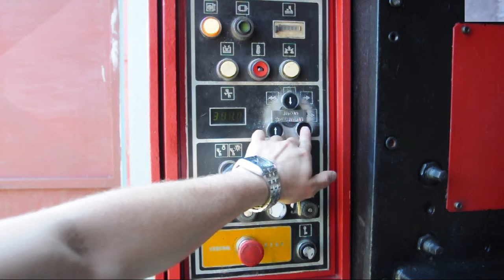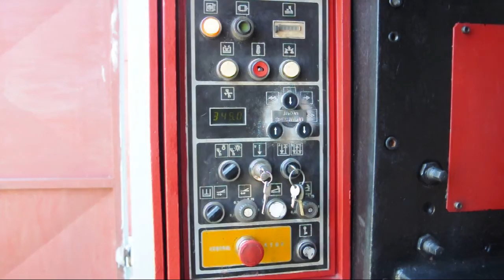Nożyce gilotynowe CNTA 3150/6,3-A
Nożyce gilotynowe CNTA 3150/6,3-A zostały wyprodukowane w 1989 roku w Czechosłowacji.
Maszyna wyposażona jest elektryczne ustawianie położenia zderzaka oraz elektroniczny odczyt jego pozycji. Dodatkowo maszyna posiada elektroniczne ustawianie konta cięcia i głębokości cięcia.

Parametry techniczne gilotyny CNTA 3150/6,3:
- nominalna grubość ciętej blachy: 6,3 mm,
- minimalna grubość ciętej blachy: 0,63 mm,
- największa długość blachy: 3150 mm,
- występ w kadłubie: 200 mm,
- kąt cięcia: 0,5 - 1,5 stopnia,
- przestawienie zderzaka tylnego o 0,1 mm: 15 -1000 mm,
- wysokość robocza stołu: 900 mm,
- ciśnienie nominalne generatora: 25 MPA,
- wymiary gabarytowe: 3800 x 2350 x 200 mm,
- moc silnik głównego: 11 kW,
- masa maszyny: 6200 kg.